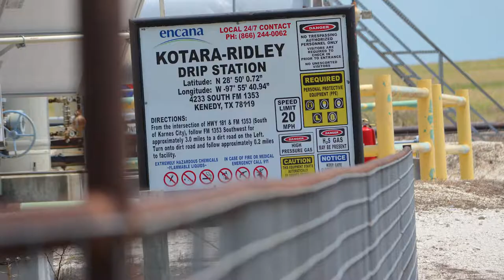Encana Corporation Kotara Ridley Drip Station, Karnes County, TX (Dec 2017)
Encana Corporation
Kotara Ridley Drip Station
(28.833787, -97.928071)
Karnes, Karnes County, TX
Filmed 12/5/2017